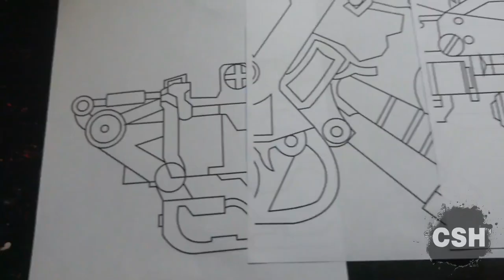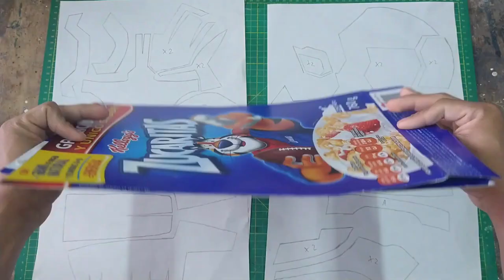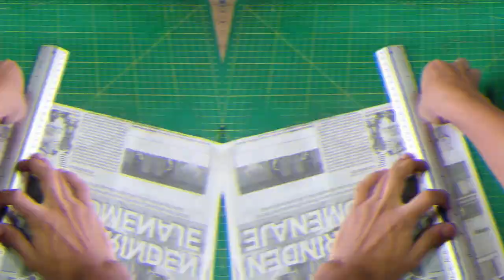💥DIYVENGERS 2 | El Ganador (Edicion 2020)😱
😵En 2019 CREE una COMPETENCIA de 6 Youtubers de Diy y Prop, ahora llego el momento de la 2DA EDICION!!🔥🔥 Asique que comienze la Competencia:

❤Que es "DIYVENGERS"?
Es una Competencia donde Participan 6 Youtubers dedicados Total o Parcialmente a los Diy/Props/Manualidades, donde año tras año se define quien es el Diyvenger del año haciendo Manualidades donde las personas votan quien es el ganador.

💜Por que 6?
Por los 6 Vengadores Originales

💚Como se puede participar?
Si tienes un Canal de Youtube con +200 Subs y Mayor a 15 Años Puedes Particiar, solo Espera tu Invitacion para el Proximo Año!

💙Cuanto Dura la Competencia?
40 Dias y 40 Noches.

💛Hay algun "PREMIO"?
De momento no, pero quien gana se le envia un Diploma de felicitaciones titulandolo como El Diyvenger del año.